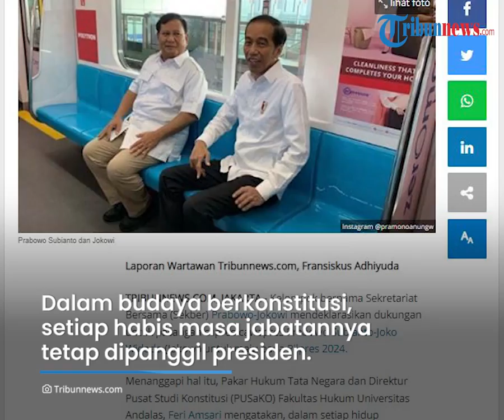Sekber Deklarasi Prabowo-Jokowi untuk Pilpres 2024, Pengamat Nilai Tak Etis & Dapat Turunkan Kasta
TRIBUN-VIDEO.COM - Meski pemilihan presiden (Pilpres) 2024 masih dua tahun lagi, sejumlah pihak sudah mulai memberikan dukungan untuk sejumlah tokoh.

Termasuk kelompok bernama Sekretariat Bersama (Sekber) Prabowo-Jokowi yang mendeklarasikan dukungan untuk pasangan capres-cawapres Prabowo Subianto-Joko Widodo (Jokowi).

Hal ini pun dinilai tidak elok oleh pengamat politik dan pakar hukum.

Kelompok Sekber Prabowo-Jokowi mendorong agar Prabowo Subianto dan Jokowi dapat maju dalam Pilpres 2024 mendatang.

Dikutip dari Tribunnews.com, deklarasi tersebut menginginkan agar Prabowo Subianto dapat menjadi calon presiden.

Sedangkan Jokowi kembali maju dalam pilpres namun sebagai calon wakil presiden.

Hal ini pun mendapat tanggapan dari pakar hukum Tata Negara dan Direktur Pusat Studi Konstitusi (PUSaKo) Fakultas Hukum Universitas Andalas, Feri Amsari.

Feri menilai bahwa Presiden Jokowi tidak boleh terjebak dalam hasutan pendukungnya dalam menikmati kuasa dengan memperpanjang jabatan.

Terlebih apabila Jokowi menerima tawaran sebagai calon wakil presiden.

Apalagi menjadi cawapres dari orang yang pernah ia kalahkan dua kali berturut-turut dalam Pilpres.

Feri mengatakan hal tersebut tidak etis serta tidak elok.

Ia menerangkan, presiden merupakan tanggung jawab seumur hidup meski jabatannya dibatasi dua periode.

Untuk itu dalam budaya berkonstitusi, setiap habis masa jabatannya maka tetap dipanggil presiden.

"Tidak elok dan tidak etis jika presiden maju jadi wakil (presiden). Ibarat sudah jadi jenderal tapi tiba-tiba berminat jadi kopral. Enggak boleh terjadi itu," ujar Feri.

Hal serupa juga disampaikan oleh pengamat politik sekaligus Direktur Eksekutif Political Review Ujang Komaruddin.

Ujang menilai, apa yang dilakukan oleh Sekber dapat mendegradasi Jokowi.

Menurutnya, hal ini membuat Jokowi turun kasta.

Ujang mengatakan bahwa apa yang dilakukan oleh kelompok tersebut dapat menjerumuskan Jokowi.

Pasalnya Jokowi bisa saja dinilai sebagai orang yang haus kuasa.

"Itu olah-olah sekelompok atau segelintir orang, yang bisa saja menjerumuskan Jokowi. Karena Jokowi bisa dinilai rakyat, sebagai orang yang haus kuasa," kata Ujang saat dihubungi Tribunnews, Sabtu (15/1/2022).

"Kasihan juga Jokowi didorong-dorong, jangan sampai kejeblos oleh kelompok pendukungnya," tambah Ujang.

(Tribun-Video.com)

Artikel ini telah tayang di Tribunnews.com dengan judul Sekber Prabowo-Jokowi Deklarasi untuk Pilpres 2024, Pakar: Tak Elok, Enggak Boleh Terjadi Itu,